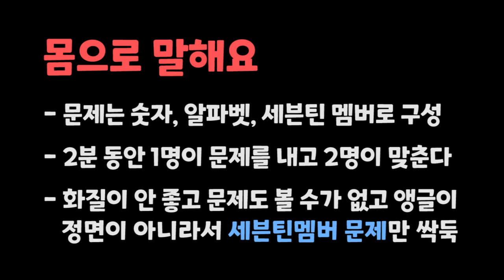[세븐틴 게임] 몸으로 말해요 | 세븐틴 멤버가 흉내내는 세븐틴 멤버 맞추기 세븐틴TV 130615 게릴라방송 #2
Q: OOO 인데 \\\ 이게 있다고 !!!
화면 왼쪽 세븐틴 행동모사 놓치지 마세요~

00:00 첫번째팀 1번 카메라 앞으로 오세요
00:12 순영팀
01:00 원우 이갈이
01:07 승철팀 (민규)
01:27 한솔팀 (준휘)
02:33 원우 성대모사
03:05 원우팀 (지훈, 지수)
03:33 승관팀 (석민, 찬)
05:00 다음편 예고 - 천재 이석민